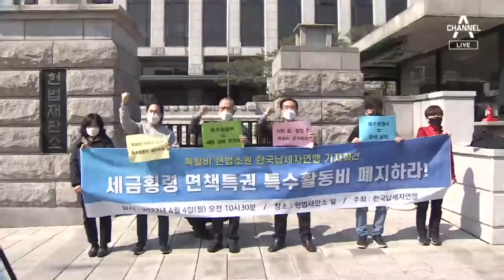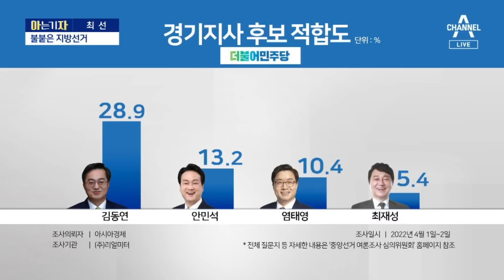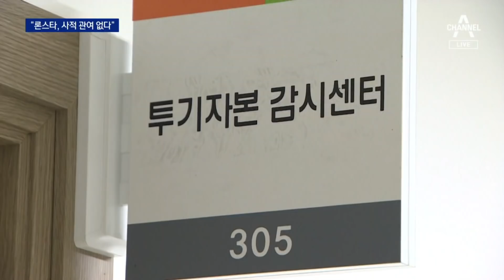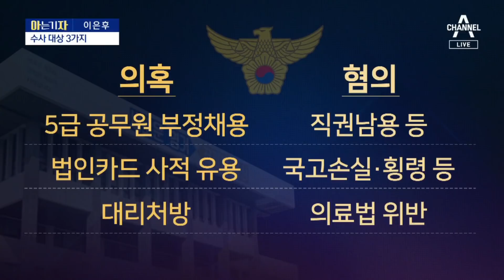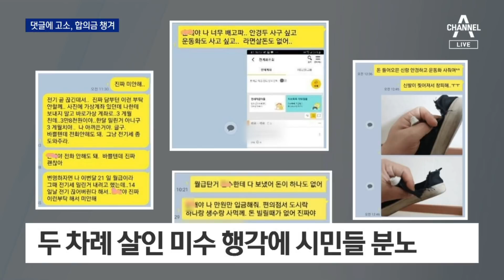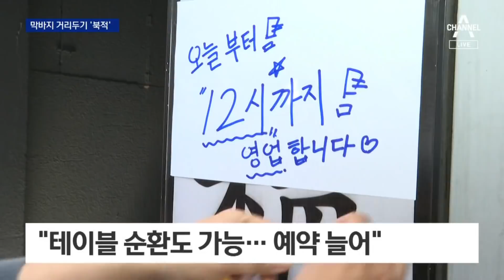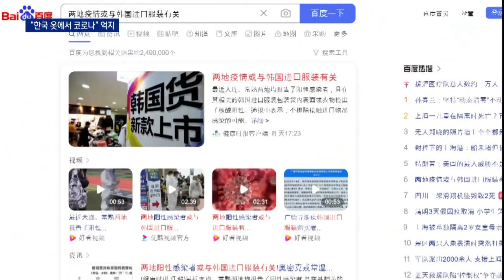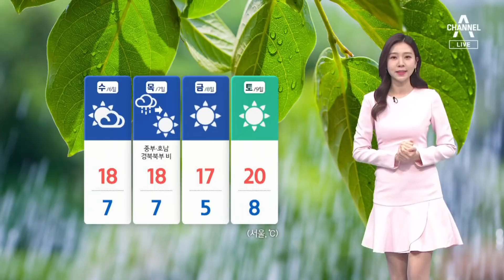[다시보기]‘법카 의혹’ 경기도청 압수수색…김혜경 씨 소환되나│2022년 4월 4일 뉴스A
4월 4일 오늘의 주요뉴스

빨라진 지방선거 시간표 “5곳이 승패 가른다”

“지방선거 압승해야 국정 힘 받는다” 尹 측근 동원령

송영길·김동연 출마에 ‘이재명 지원’ 놓고 당내 신경전

[아는 기자]6·1 지방선거 예상 접전지는 어디?

‘합참 이전 빼고 이사비 310억’ 주내 처리될 듯

한덕수 “론스타 관여 없어”…민주당, TF 꾸려 송곳 검증

‘법카 의혹’ 경기도청 압수수색…대리처방 의혹도 수사 대상

‘캠프 출신 부정채용 혐의’ 은수미 성남시장 소환

[아는 기자]‘법카 의혹’ 도청 압수수색…경찰, 김혜경 소환할까

“靑 특활비 자료 기록관 이전 멈춰라” 가처분 신청도

[여랑야랑]한덕수의 ‘첫 출근길’ / 김건희, 한 달 만에 ‘근황 공개’ / 인수위 옥상이 붐빈다?

‘계곡 살인’ 조현수, 네티즌 100명 고소해 합의금 챙겨

2살 코로나 확진 아기도…병상 찾다 사망 1주에 142명

막바지 거리두기 ‘북적’…“밤 9시 예약도 생겼어요”

반려견 앗아간 목줄 없는 하운드 4마리의 습격

값 떨어질 철인데…수입산 과일도 가격 껑충

러군 퇴각한 도시에 참혹한 ‘민간인 학살’ 경악

그래미 시상식에 젤렌스키 깜짝 등장…BTS에 기립박수

美 클럽서, 야외 공연장서 총기 난사…7명 숨져

오미크론 확산에 놀란 中, 한국산 옷까지 의심

“포괄적 전략 동맹” 윤 친서 들고 ‘대미 외교 시동’

[날씨]내일 중서부 미세먼지…다시 산불 빨간불

[앵커의 마침표]영혼 ‘있는’ 공무원

〈평일〉
08시 50분 김진의 돌직구 쇼
12시 00분 뉴스A 라이브
17시 20분 뉴스TOP10
19시 00분 뉴스A

〈주말〉
12시 10분 토요랭킹쇼·뉴스A 라이브
19시 00분 뉴스A

〈평일〉
08시 00분 라디오쇼 정치시그널 (유튜브 라이브)
08시 50분 김진의 돌직구 쇼
10시 20분 김진의 더라방 (유튜브 라이브)
12시 00분 뉴스A 라이브
15시 50분 강력한 4팀
17시 20분 뉴스TOP10
19시 00분 뉴스A

〈주말〉
12시 00분 토요랭킹쇼·뉴스A 라이브
17시 40분 뉴스TOP10
19시 00분 뉴스A